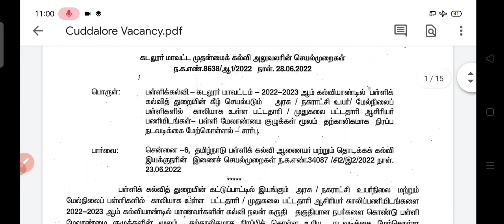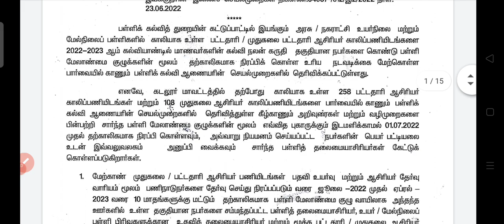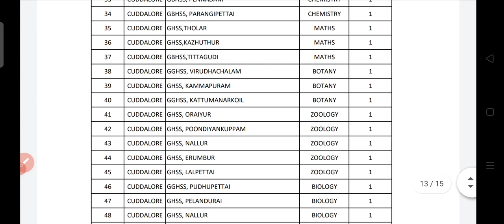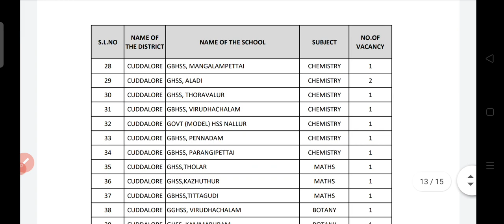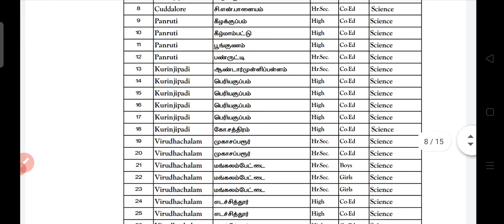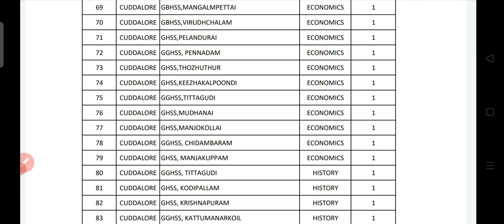TRB PG teachers total vacant கடலூர் மாவட்டம் ( subject wise) 💥full details don't skip video 💥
TRB PG teachers total  vacant  கடலூர் மாவட்டம் ( subject wise) 💥full details don't skip video 💥 ( SGT, BT Asst) vacancies full details.
இந்தப் பதிவு all pg teachers பள்ளி மேலாண்மை குழுவின் மூலமாக நியமிக்கப்படும் தற்காலிக பணி அடிப்படையிலான வேலைவாய்ப்பை பெறுவதற்காக அல்ல, அனைத்து முதுகலை ஆசிரியர்களும் பாட வாரியாக காலி பணியிடத்தை தெரிந்து கொள்வதற்காக மட்டுமே இந்த பணியிடத்தை பற்றிய பதிவு. 🙏🙏👍